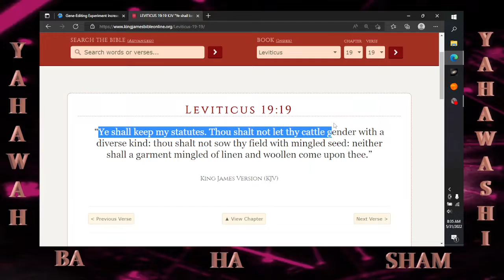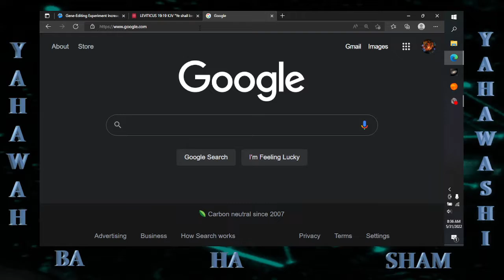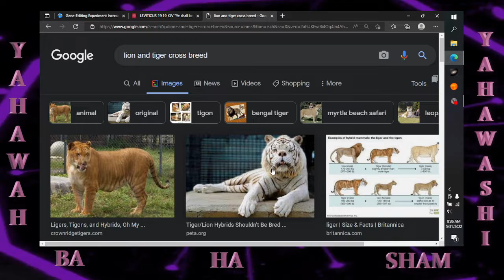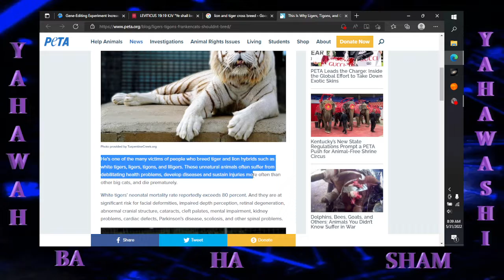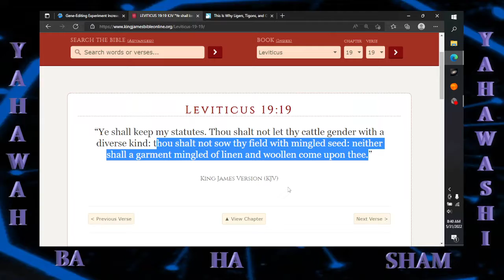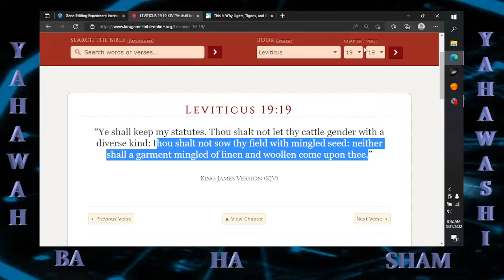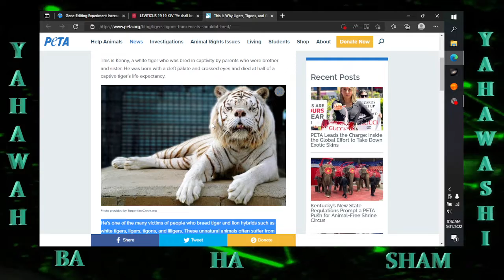Ye shall not mix seeds